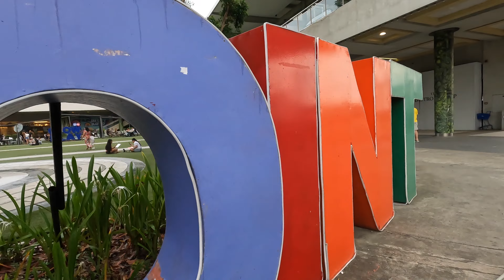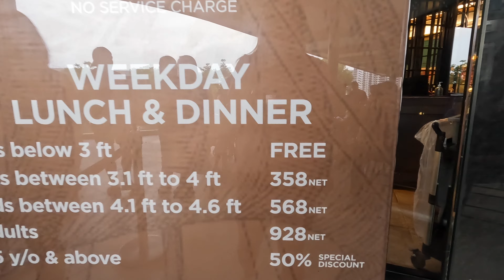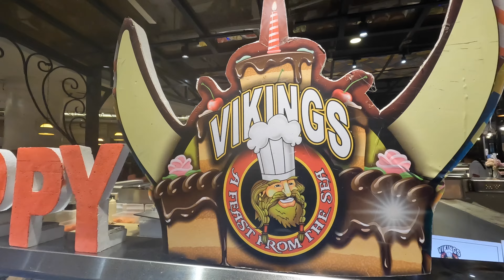KAHIT MAHAL, SULIT DAHIL MASAYA SILA | VIKINGS ALL YOU CA EAT BUFFET, ILOILO CITY